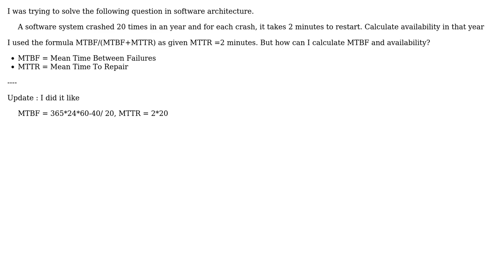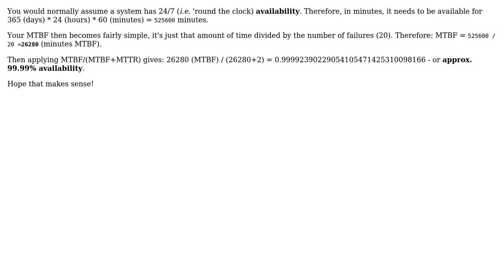Software Engineering: What's the equation to use for finding availability in software architecture?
With thanks & praise to God, and with thanks to the many people who have made this project possible! | Content (except music & images) licensed under CC BY-SA | Music | Images & others | With thanks to user Tersosauros user Rachel user Futuregeek and the Stack Exchange Network Trademarks are property of their respective owners. You are responsible for your own actions.